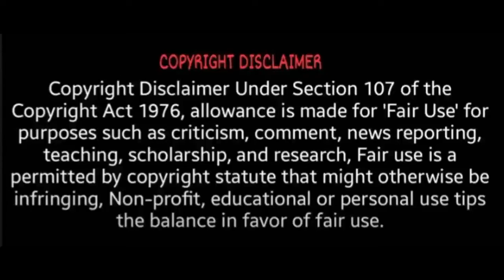இந்திய இளைஞனைக் கடத்திய சீன இராணுவம்! மோடி மௌனம்! | Tamil News Live | Tamilan Newz | T News 24x7